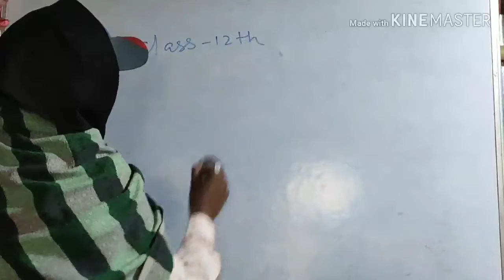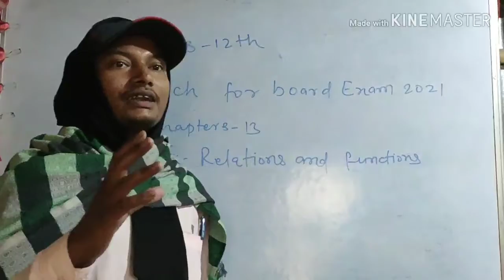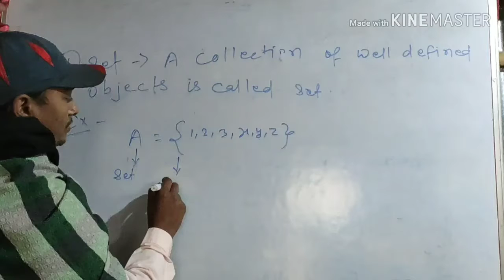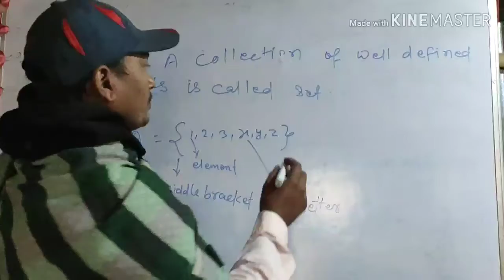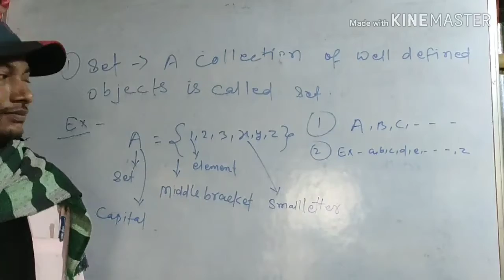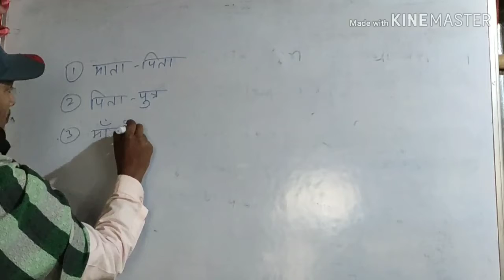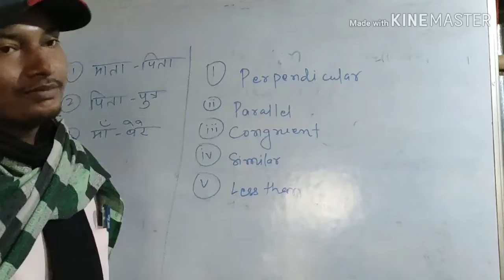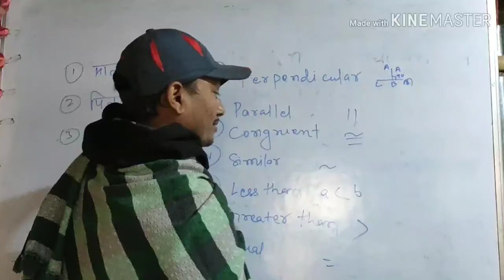Part 1 | संबंध एवं फलन (Relations and Functions),12th For Exam 2022 न्यू बैच शुरू - Samrat Sir